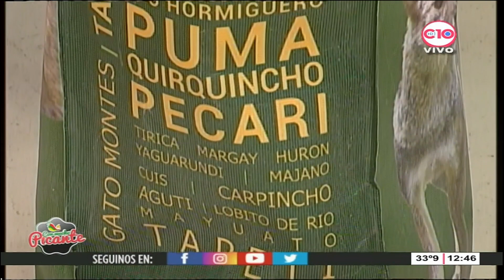Maria Laura Paz Posse nos habla sobre el Ecopunto Yerba Buena